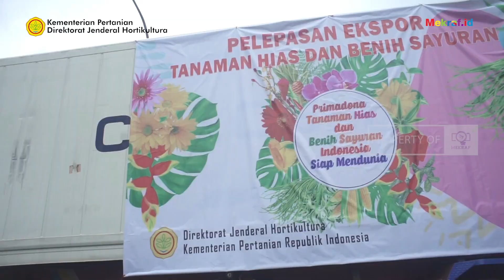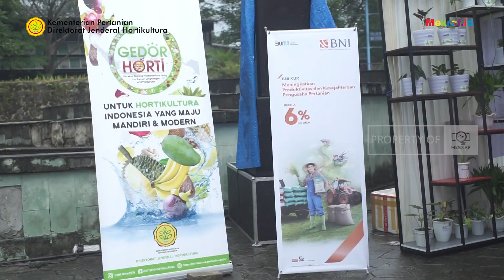EKSPOR TANAMAN HIAS KE BEBERAPA NEGARA TEMBUS Rp. 2,3 Trilliun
"Saya bahagia, di tengah hujan ini kita bisa ekspor. Ini berkah, kita bisa ekspor besar-besaran florikultura dan benih sayuran pada Bulan Suci Ramadan. Angkanya fantatis, Rp 70 miliar untuk hari ini saja dan para eksportir ini simultan melakukan ekspornya setiap hari. Totalnya lebih dari Rp 2,3 triliun. Efeknya luar biasa bagi perekonomian bangsa ini,” ujarnya saat melakukan pelepasan ekspor florikultura dan benih sayuran, Kamis (6/5).